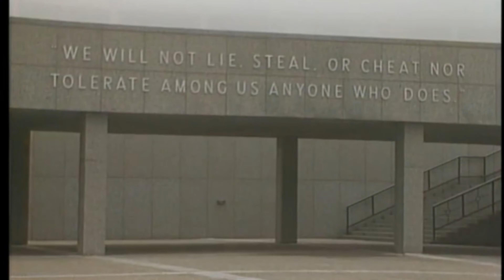“Wachet Auf” J.S. Bach / The Joy of Music with Diane Bish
U.S. AIR FORCE ACADEMY, COLORADO SPRINGS
from program 9014